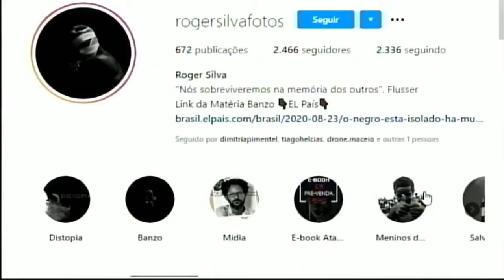Tudo de Bom (15/10/2020) - partes 1 e 2